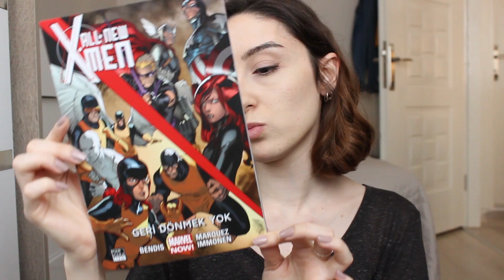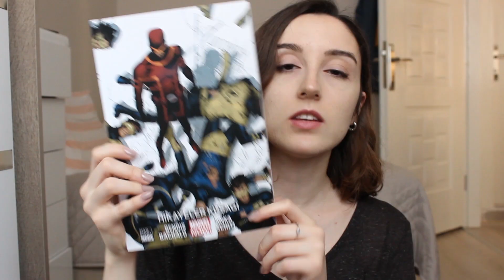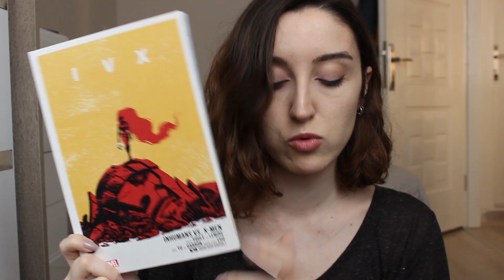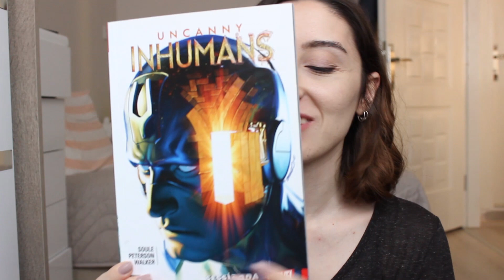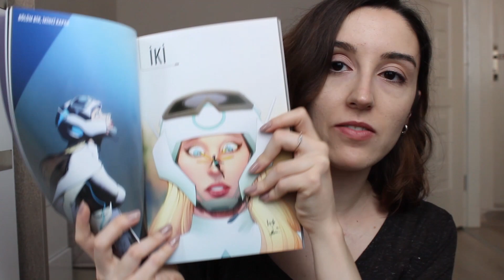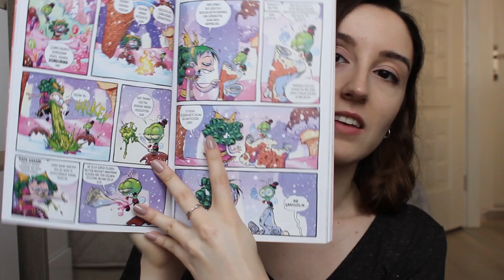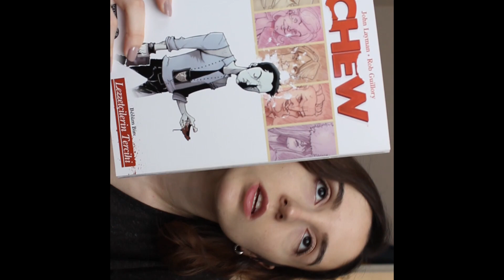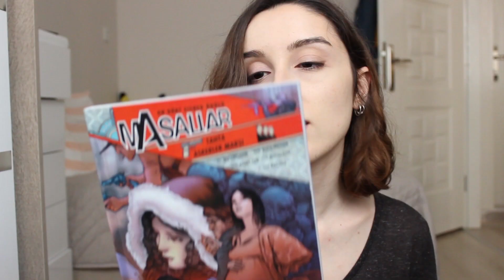çizgi roman alışverişi | 40+ çizgi roman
take a shot every time I say 'bilmiyorum' :((((((